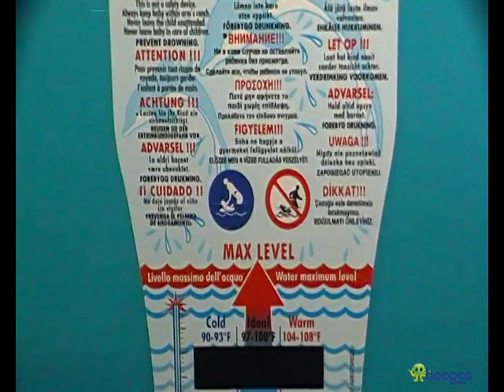okbaby onda evolution anti-skid 2 stage bathtub - 0-12m